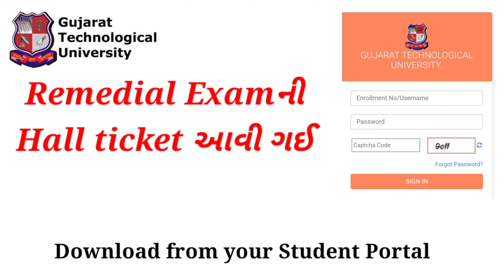Remedial Exam News I Remedial Exam Hall ticket આવી ગઈ I GTU news I GTU exam Hall ticket II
Remedial Examની Hall ticket આવી ગઈ I GTU news I GTU exam Hall ticket II

gtu exam news, Diploma exam News Summer 2021, gtu exam date, remedial exam date gtu diploma, diploma remedial exam date